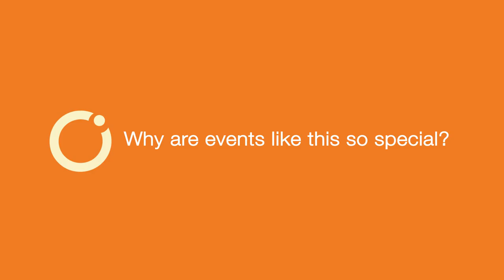Integrate 2016 Attendee